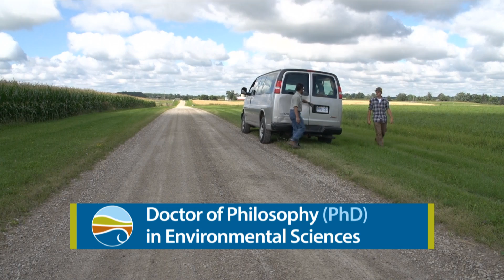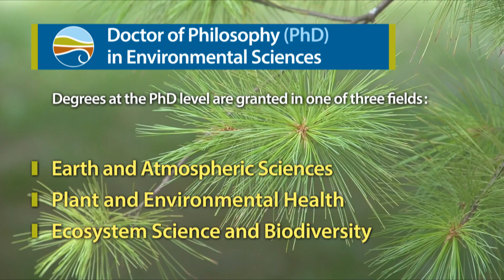SES Doctor of Philosophy (PhD) Program U of Guelph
Video about the University of Guelph - School of Environmental Science - Doctor of Philosophy (PhD)